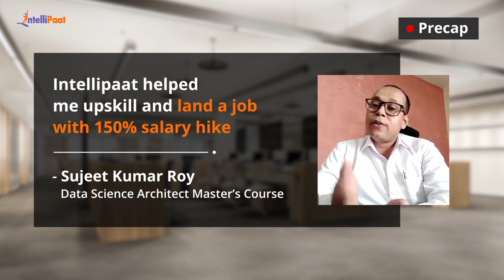Landed a Data Science Job with a 150% of Salary Hike | Non-Tech to Data Science Career Transition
Watch how Sujeet Kumar Roy landed an Assistant Manager in a Data Science job role with a 150% of salary hike. He achieved a career transition from a non-tech to data science. We have helped more than 600,000+ aspiring students and working professionals transform their careers.

Intellipaat Edge
1. 24*7 Life time Access & Support
2. Flexible Class Schedule
3. Job Assistance
4. Mentors with +14 yrs
5. Industry-Oriented Courseware
6. Life time free Course Upgrade